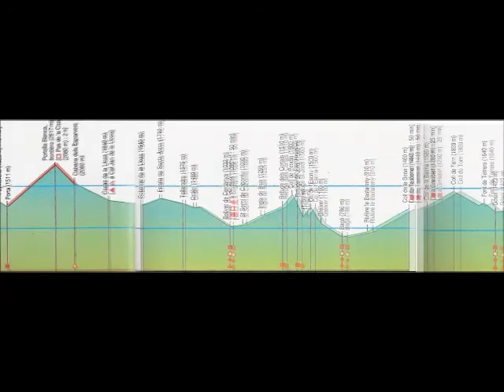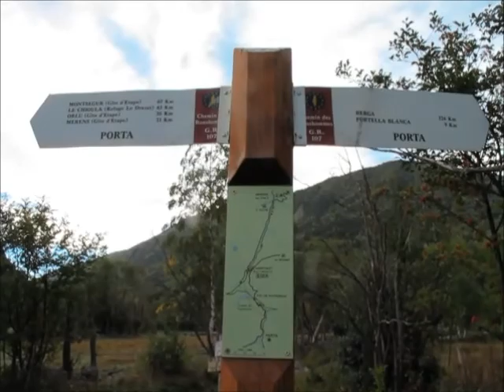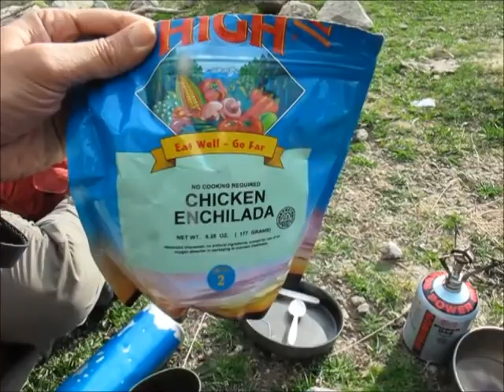GR 107 - day 1 and 2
A week in the footsteps of the cathars. Hiking the Chemin des Bonhommes from France into Spain.